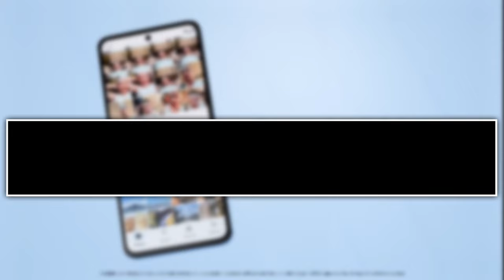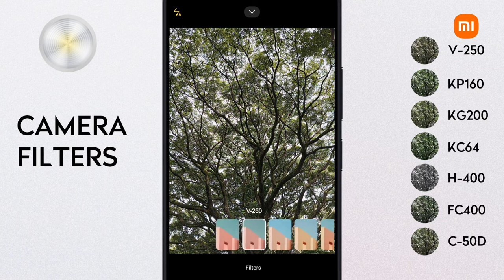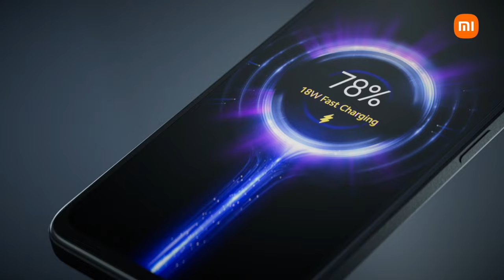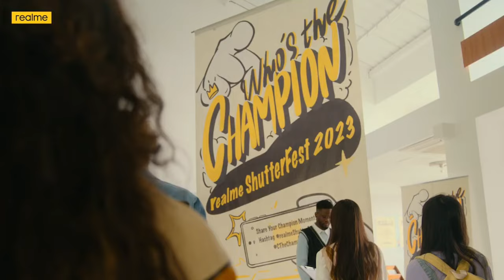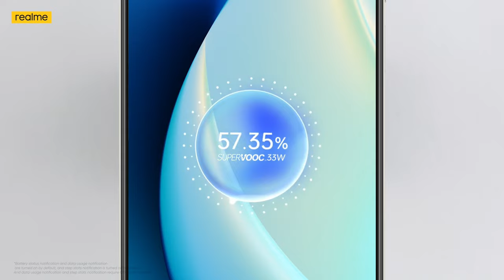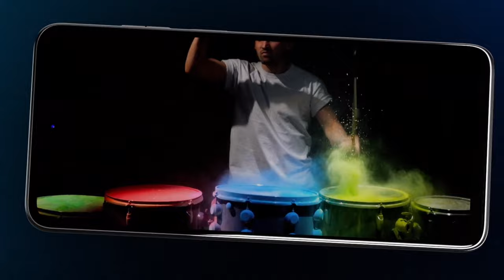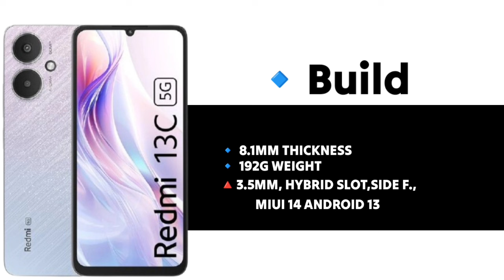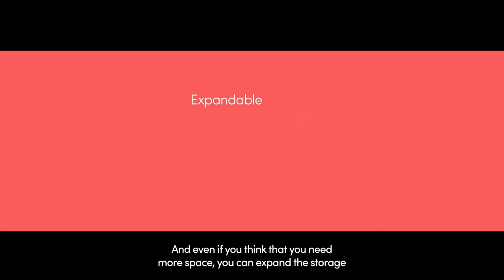Top 5 Best Smartphone Under 10k In India 2023 | Best Phone Under 10000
Guys is video me maine 10k ke budget me aane wale 5 sabse best smartphone ko bataya hai jise aap kharid sakte ho abhi ke time pe jisme is budget ke according sabhi features kafi Tagra level ka milega

1. best phone under 10000
2. best smartphone under 10000
3. best mobile under 10000
4. best phone under 10000 in 2024
5. best phone under 10k
6. best camera phone under 10000
7. best gaming phone under 10000
8. smartphone under 10000
9. mobile under 10000
10. phone under 10000